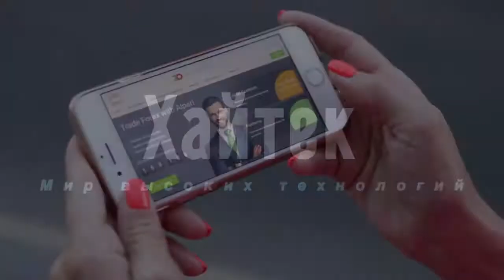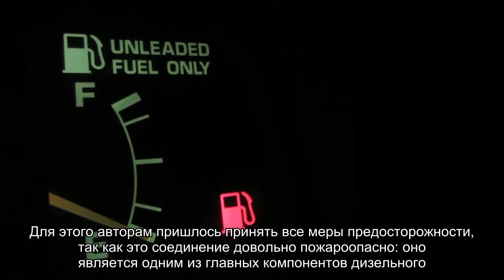В океане нашли огромный углеводородный цикл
Исследователи проанализировали процессы образования и деструкции углеводородов в глубинах океана и обнаружили огромный цикл, в результате которого в океан каждый год попадает в 500 раз больше нефти, чем от антропогенных катастроф.